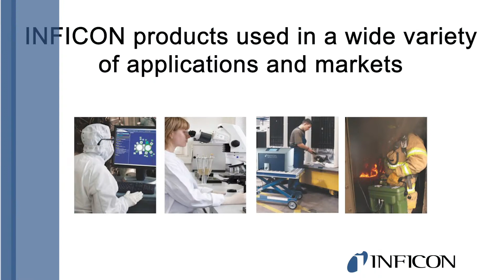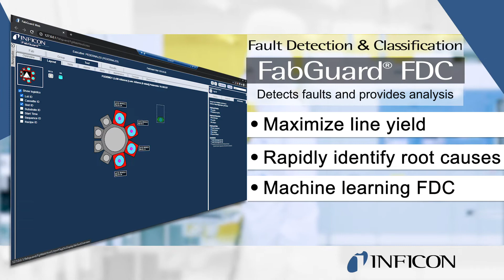Intelligent Manufacturing Systems: Now is the time for Smarter Manufacturing.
INFICON provides the most comprehensive and advanced Intelligent Manufacturing Systems for the electronics manufacturing industry. Learn more about our FPS and FabGuard® product lines.